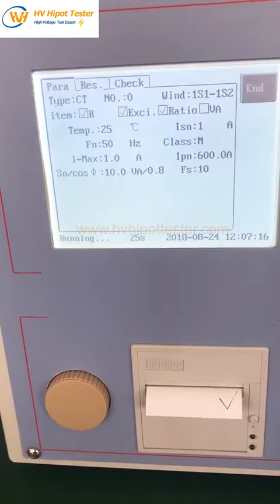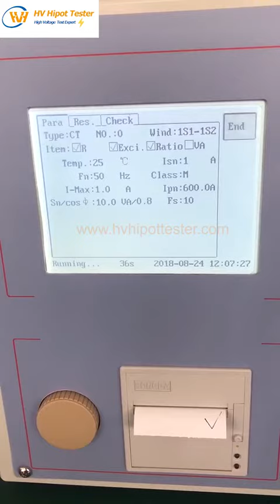HVCT 1000P CT PT Tester Test Video( ,+86-18986157930)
HVCT 1000P CT PT Tester Test Video
James
HV Hipot Tester Electric Co., Ltd.